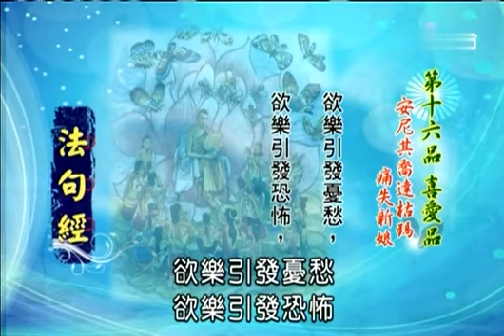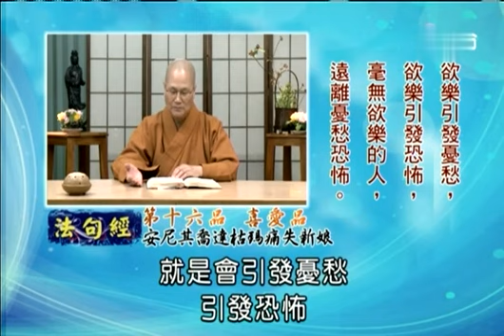仁朗法师《法句经》146